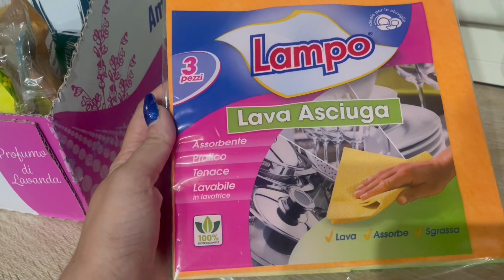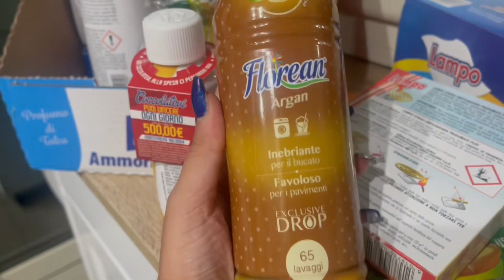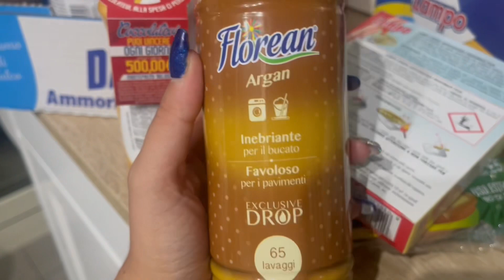Chicche da MD / svuota la spesa Md casa